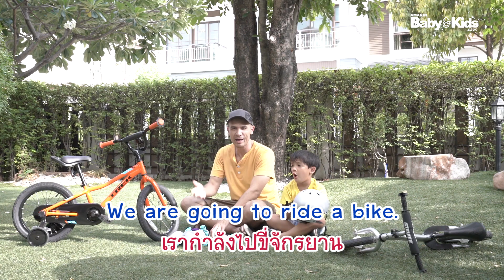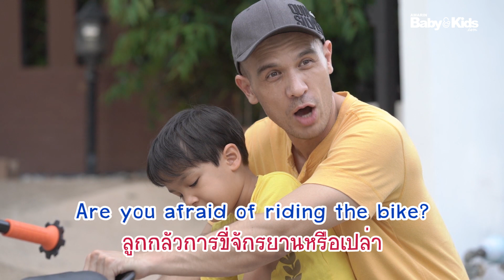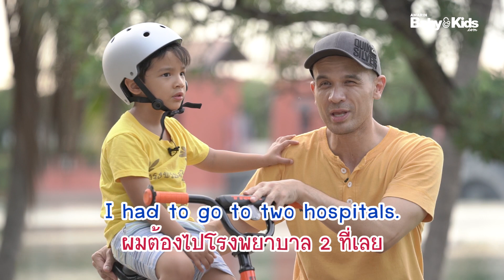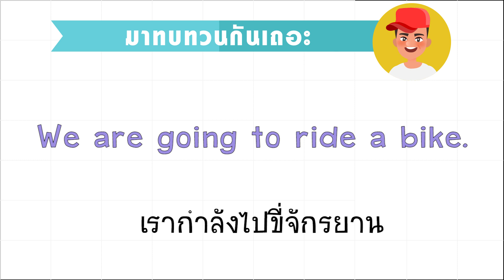ฝึกทักษะรอบด้าน ชวนลูกปั่นจักรยาน ภาษาอังกฤษ พูดยังไงดี EP 59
ปั่นจักรยาน กิจกรรมยอดฮิตของเด็กทุกคน นอกจากสนุกแล้วเด็กยังได้ได้ฝึกทักษะสติปัญญา และความคิดรอบด้าน

ถ้าพ่อแม่อยาก ชวนลูกปั่นจักรยาน ภาษาอังกฤษ ต้องพูดยังไงดี มีคำศัพท์อะไรสอนลูกได้บ้าง มาติดตามกันเลยค่ะ